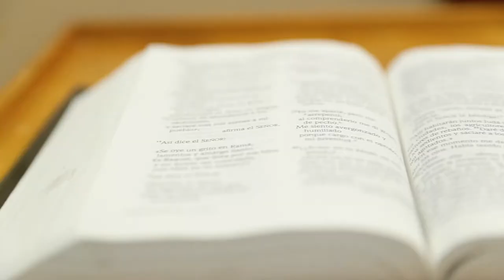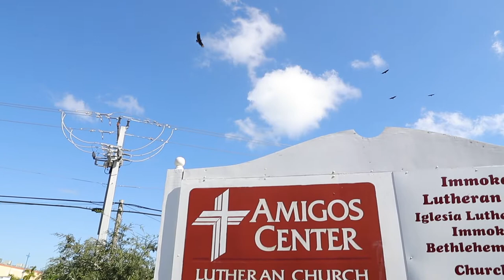Storytellers Creative Arts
Emmy Award winning Director John Scoular films this mini-documentary about Turning lives around. The organization provides healing through the arts for the addicted and afflicted in the Naples Florida and Immokalee community.